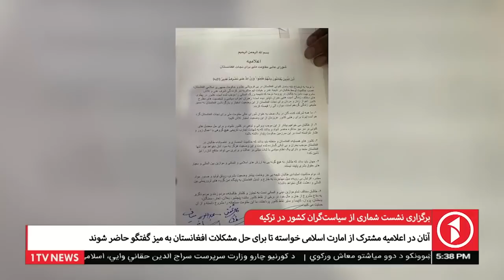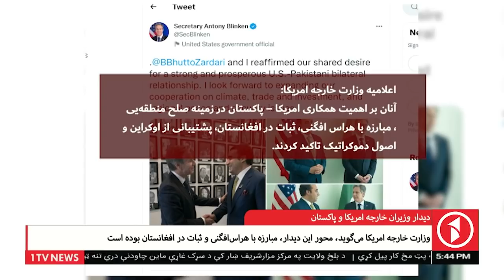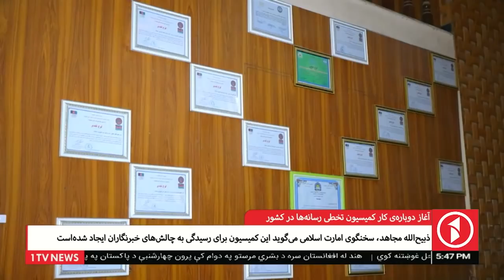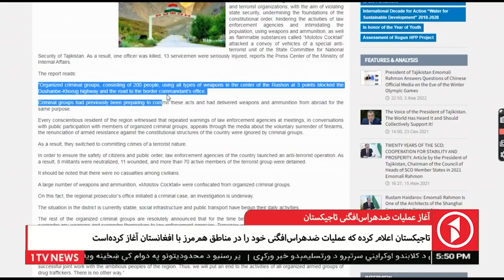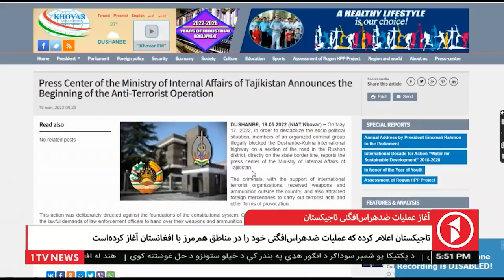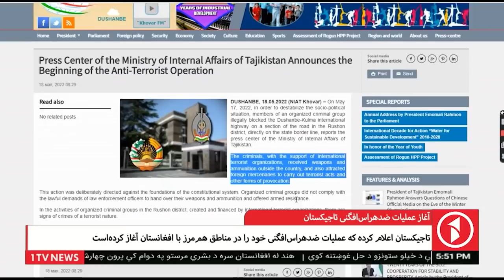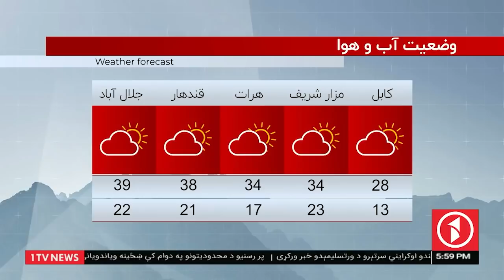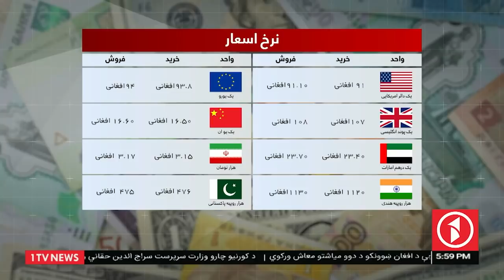Afghanistan Dari News 19.05.2022 - خبرهای شام‌گاهی افغانستان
1TV is the leading general entertainment TV Channel in Afghanistan.  1TV shows are made locally or acquired globally and are all dubbed in Dari language